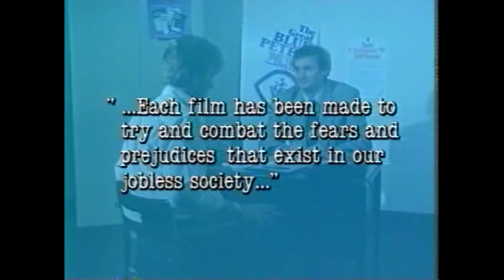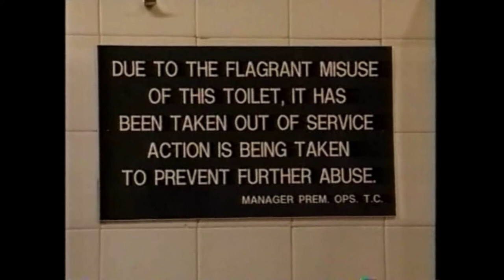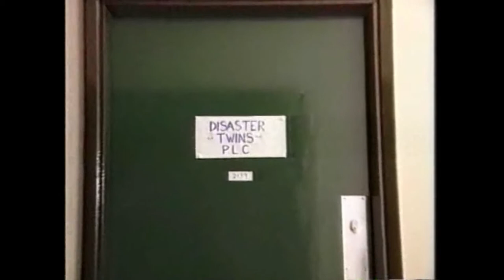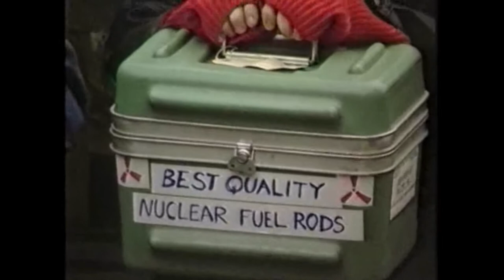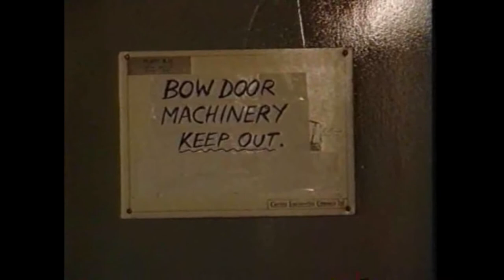BBC VT Xmas Tape 1987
And welcome to the main feature!

In this year's edition Moira Stuart is our newsreader as she reads the VT News. The clips range from Downtown (the song was very popular at the time on children's BBC) to how to get a job with the BBC and a special edition of Questionable Sports so something for everybody.

Merry Christmas VT and everyone who sails in her. :)